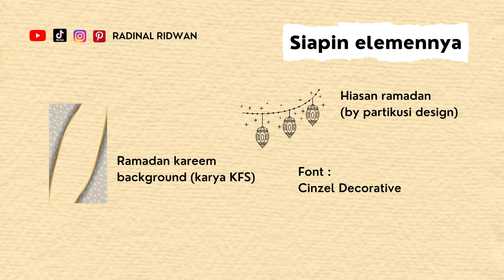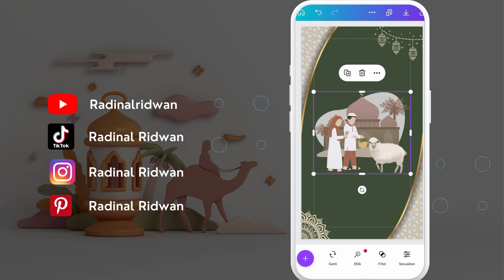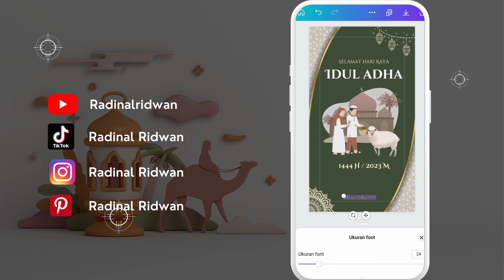Tutorial Desain Poster Ucapan Selamat Idul Adha di Canva 🥰🙏🏻 [Wajib Save]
Beberapa hari lagi kaum muslimin di seluruh dunia akan merayakan Idul adha, biasanya kita saling berkirim ucapan selamat idul adha beserta doa kepada keluarga, kerabat & teman-teman kita 🤲🏻

Nah!! dalam tutorial kali ini, aku buat poster Ucapan Selamat Idul Adha di Canva. Mulai dari memilih gambar yang tepat, menentukan font yang sesuai, hingga menata desain secara keseluruhan. 🥰

Yuk! kita buat desain poster Ucapan Selamat Idul Adha cuma pake Canva 😎

Sound Credit : Ustadz Abu Bassam Oemar Mita, Lc.

Salam Dinal⁣